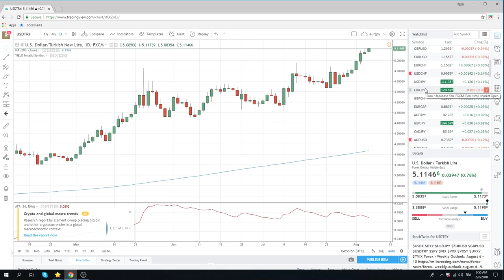06Aug18 FX & Crypto Opening Call - PrivateerFX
core short EUR

Web: PrivateerFX.com

THIS WAS
06Aug18 FX & Crypto Opening Call - PrivateerFX